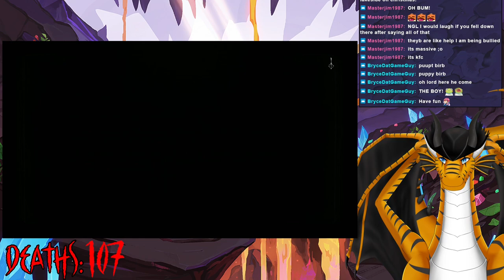I deal with a "Wet" Nurse - Bloodborne (First Playthrough) - Part 7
I didn't know wet nurses were a thing!